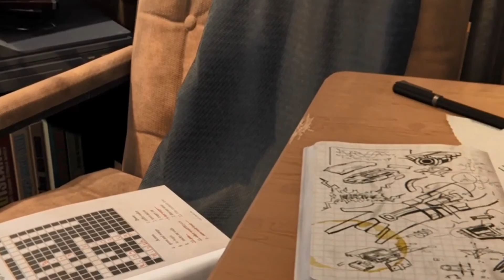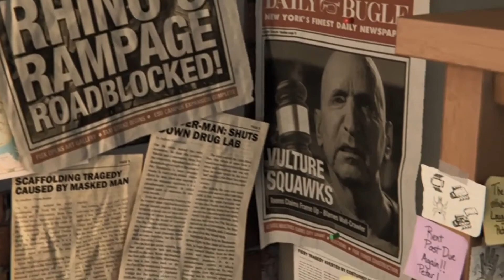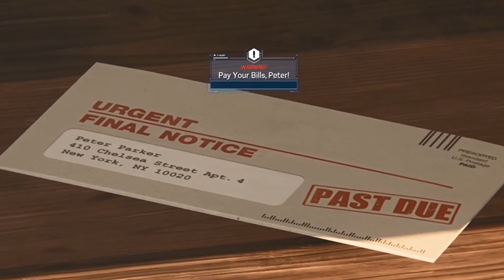Marvel's Spider-Man Part 1 No Commentary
In this video, I started my new lets play which is Spider-Man for PS4.

NOTE: I'm actually playing this on my PS5